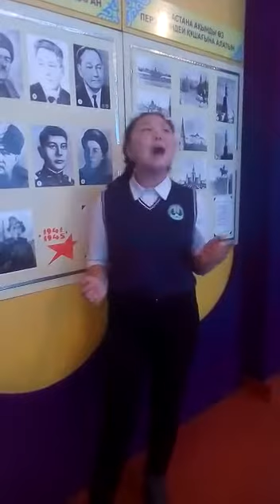Мархабат Хасенова Қазақ туралы өлең Авт Ержан Жұмабек (Ержан Жумабек)